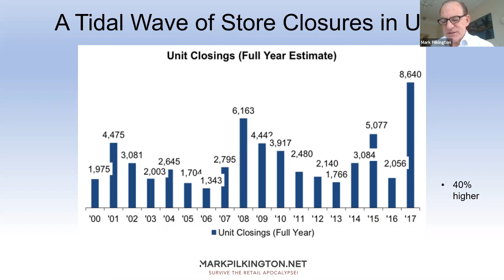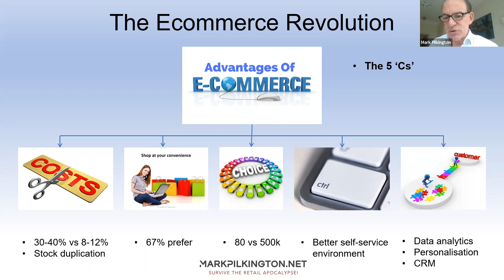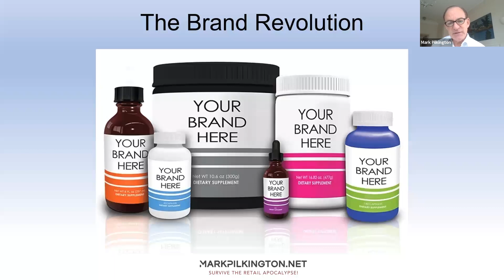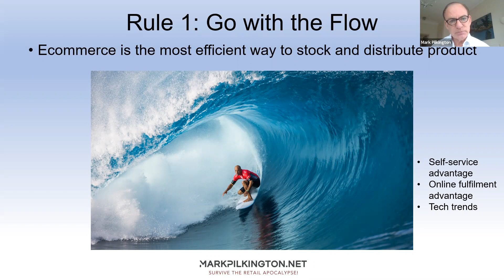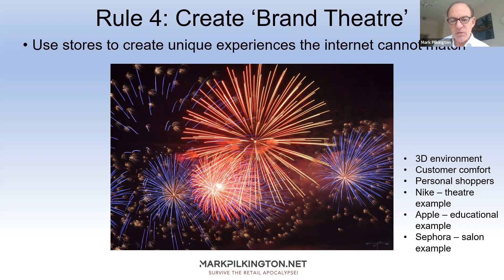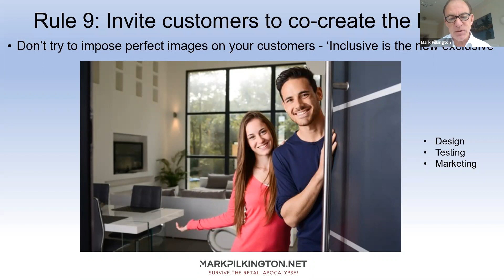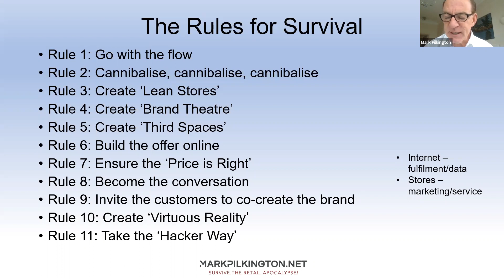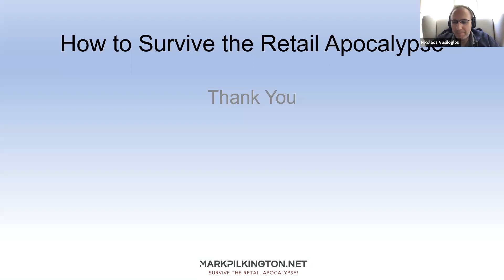Retail Therapy, Why The Retail Industry Is Broken – And What Can Be Done To Fix It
Mark Pilkington is a global expert on the retail industry. He combines thought-leadership gained at Oxford University and INSEAD Business School with a track record of success across the branded, e-commerce and retail sectors.

He was one of the first thinkers to predict the global retail crisis in his book Retail Therapy